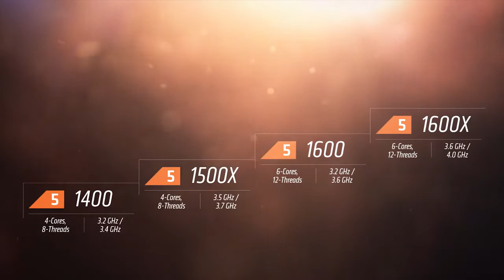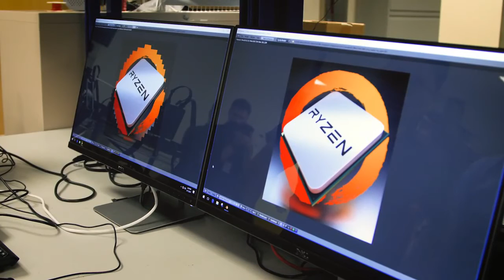AMD Ryzen™ 5 Desktop Processor is official now!